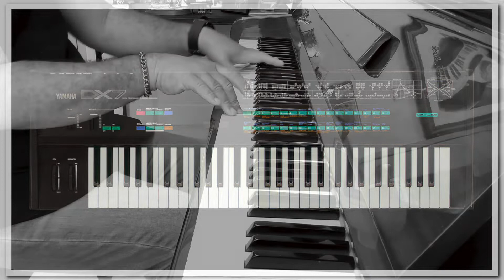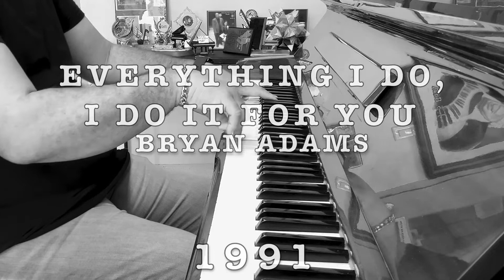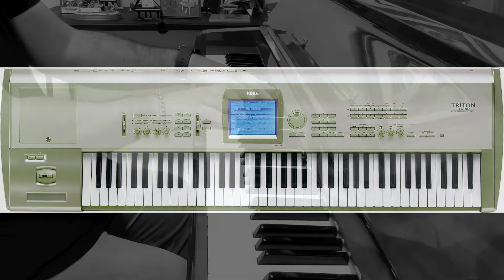"My 45 Piano History" (1974-2019) Celebrating My 45th birthday